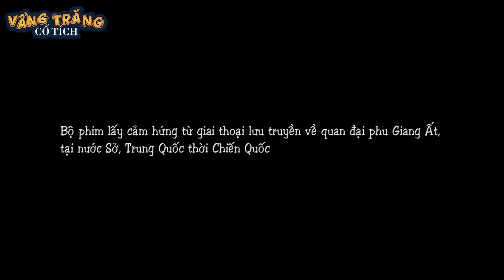CÁO MƯỢN OAI HÙM - TRUYỆN CỔ TÍCH - QUÀ TẶNG CUỘC SỐNG - KHOẢNH KHẮC KỲ DIỆU - HOẠT HÌNH HAY